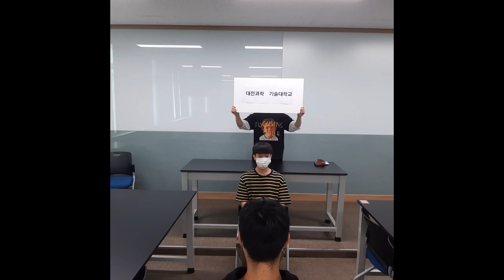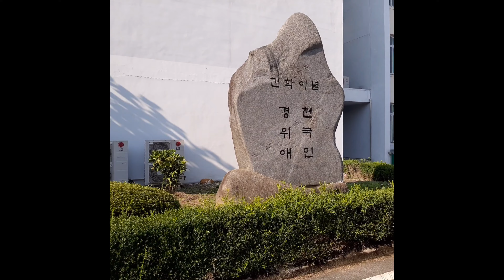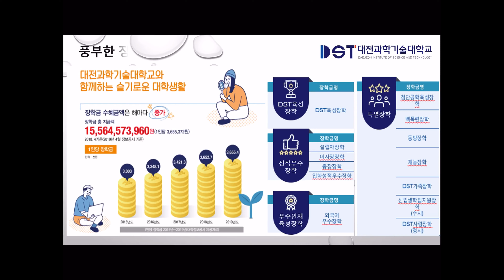"전기과,TNT팀"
[DST 인성리더 나눔-학교사랑 인성함양]DST-UCC